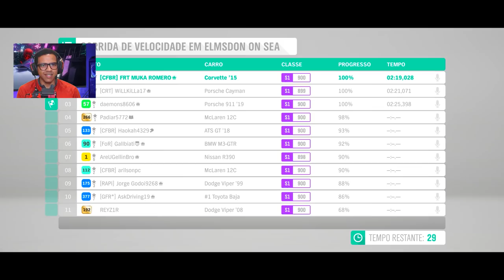FORZA HORIZON 4 - CORRIDA ONLINE COM ALGUMAS INFORMAÇÕES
Salve Galera hoje vamos curtir algumas corridas online no Forza Horizon 4 e aproveitando para passar algumas novidades como o lançamento do Project Cars 4, porque eu não jogo o Dirt 5, vamos falar sobre o Super 7 novo evento do forza horizon que não deu bom, AE play e Gamepass foi adiado para o ano que vem, redução de impostos nos games foi aprovado.

➥Central de Atendimento Xbox 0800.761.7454